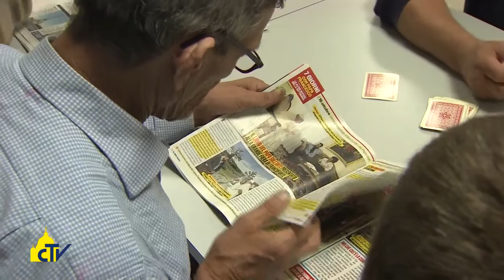Vatican Magazine "Servi dei poveri, senza barriere" 29-04-2016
Servi dei poveri, senza barriere

Incontro con il priore di Bose, Enzo Bianchi: “La misericordia deve diventare una responsabilità verso tutti, i vicini e i lontani. A volte è più facile far del bene a chi è lontano che accogliere chi soffre nella nostra vita quotidiana”.